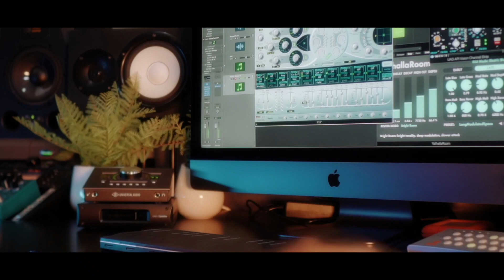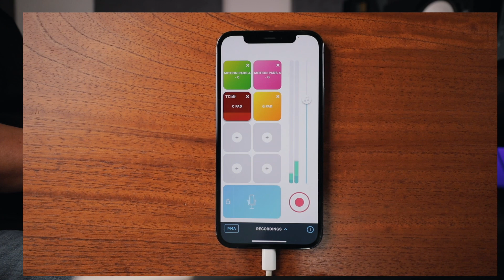Las Ventajas de Usar Ambient Pads (Parte 4)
En esta serie te mostramos los beneficios de usar los Pads de Ambientes (Ambient Pads)

Aquí puedes ver todos los Ambient Pads que tenemos en nuestra tienda.

La aplicación que usé en el teléfono se llama Bossjock jr y lo puedes encontrar en el App Store.

Mantente Conectado!

Abel Mendoza